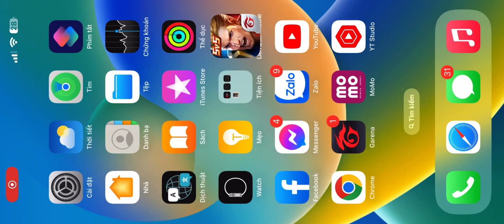top zuka - hành trình leo top 1 zuka